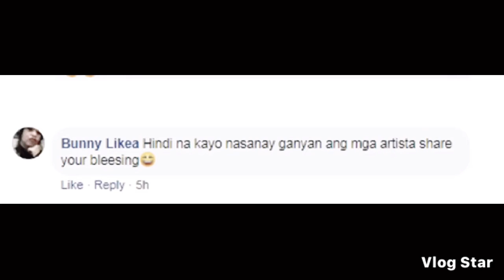Julia barreto enulan nang mga negatibong comments